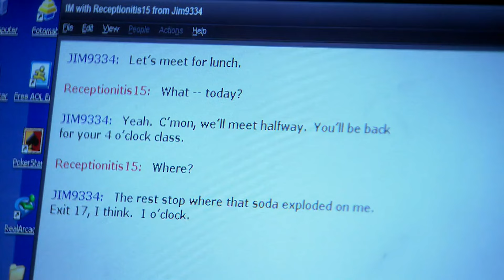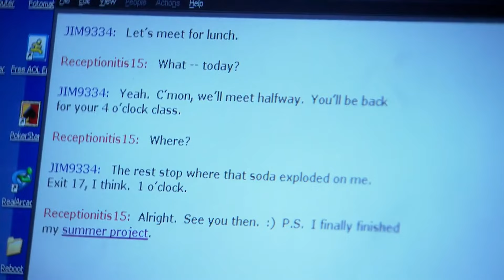One of the Best Proposals On Television - The Office US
This is the best proposal DON'T @ ME!

From Season 5 Episode 2: Weight Loss - Over the summer, a Dunder Mifflin weight loss initiative causes the branch to diet and become obsessed with their weight. Michael (Steve Carell) pursues a friendship with his new HR rep, Holly (Oscar-nominee, Amy Ryan). Jim (John Krasinski) misses Pam (Jenna Fischer) who attends art school in New York. Dwight (Rainn Wilson), Andy (Ed Helms) and Angela (Angela Kinsey) tend to unfinished business. Part 2 of 2.